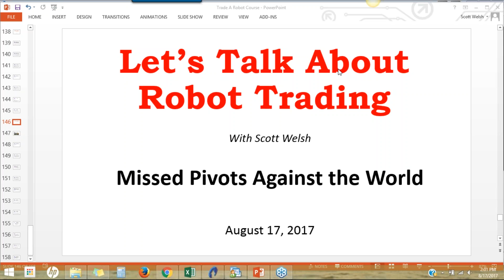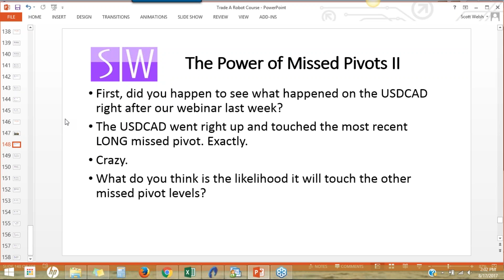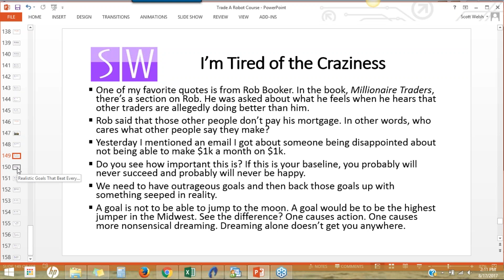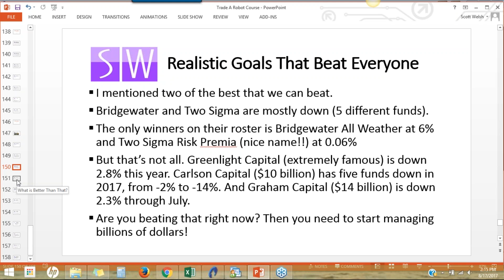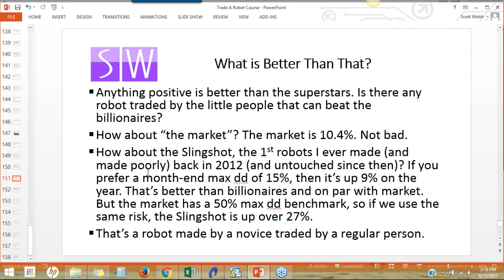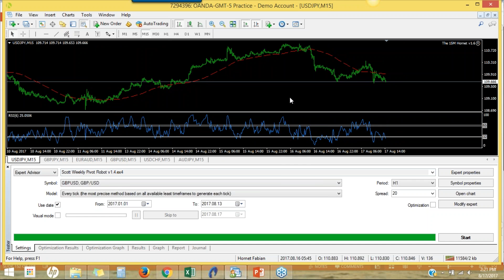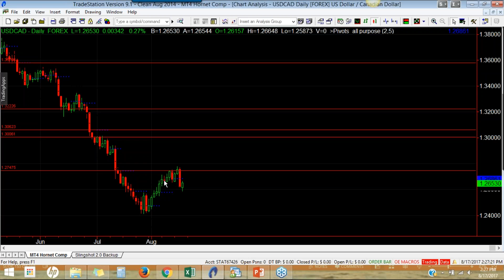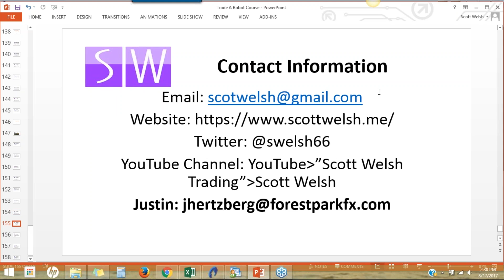Missed Pivots Against the Billionaires (recording from 8/17/17)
Surely a simple trading system can't beat the billionaire traders...

My book on the inevitability of success is